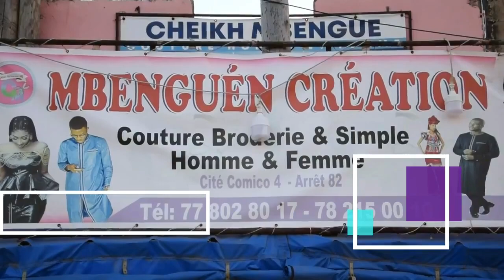MBENGUEB CREATION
LA TÉLÉVISION QUI FAIT LA DIFFÉRENCE
LA SSP TV EST UNE STRUCTURE AUDIOVISUELLE QUI S'ACTIVE DANS LE MILIEU DES NOUVELLES TECHNOLOGIES DE L'INFORMATION ET DE LA COMMUNICATION. AINSI NOUS FAISONS PLUSIEURS ACTIVITÉS DONT: LA PUBLICITE, LA DIFFUSION EN DIRECT DE NOS EMISSION, DE LA COUVERTURE MEDIATIQUE ETC.
POUR TOUT INFORMATION CONTACTEZ NOUS AU: 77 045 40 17, 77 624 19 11, 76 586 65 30
NOTRE ADRESSE SE TROUVE A YEUMBEUL CITE COMICO 4, QUARTIER AMDALAY2